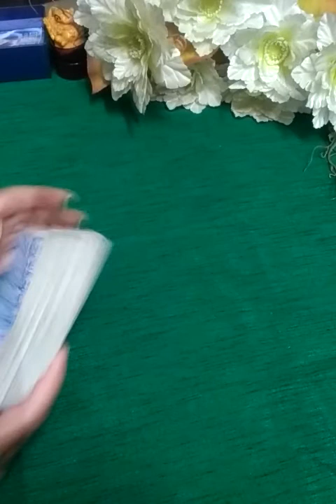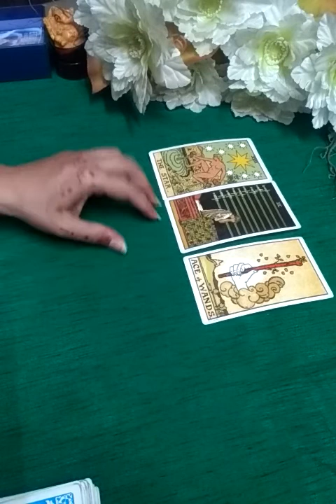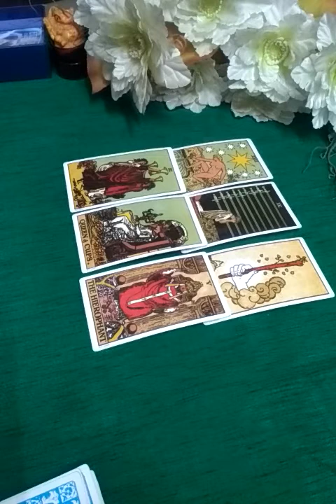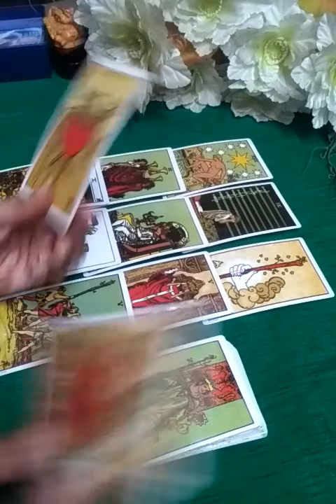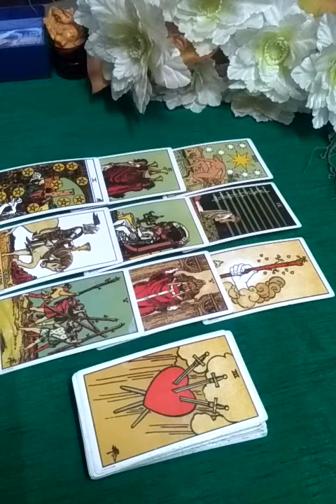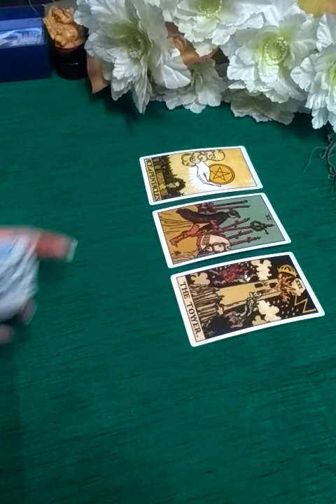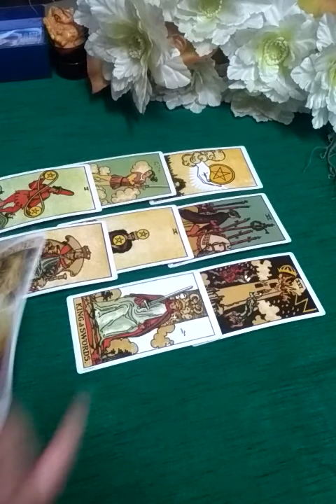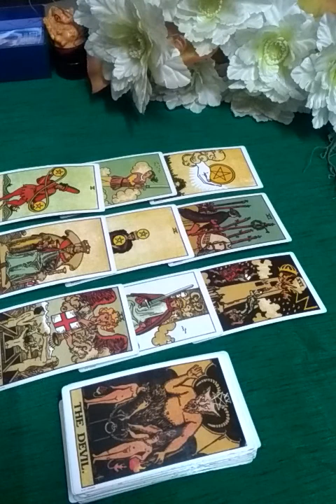AQUARIUS -(Kumbh Rashi)in the month of April 2021.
Hi everyone.

This is a general reading for AQUARIUS sign in the month of April.It may or may not resonate with everyone.